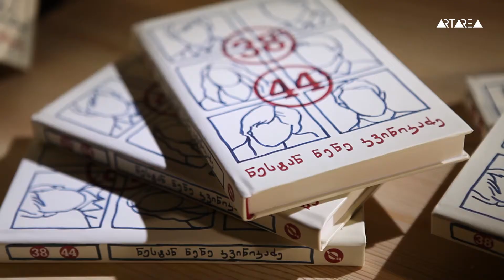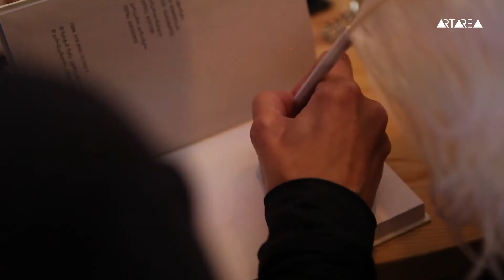ნესტან ნენე კვინიკაძე - „38 44“ - წიგნის პრეზენტაცია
ნესტან ნენე კვინიკაძის ახალი რომანის – „38 44“ წარდგენა Stamba Books-ში.